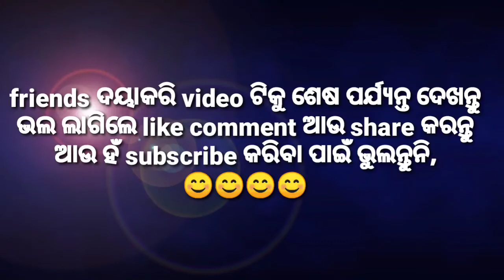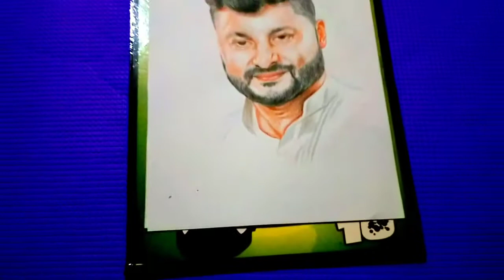realistic colour pencil art 🔥🔥🔥🔥Anubhav Mohanti